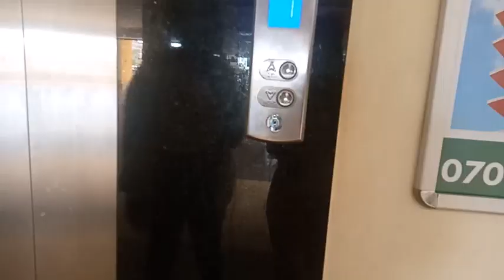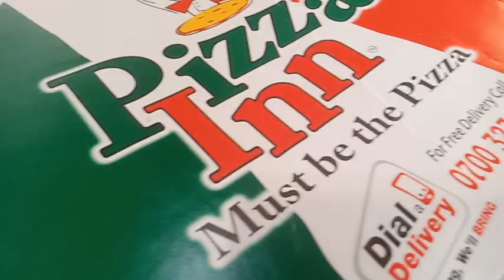JERUSALEMA DANCE CHALLENGE WITH MY BEST FRIEND/ AT ANANAS MALL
Helloooo good people, how you'll doing..
Ananas Mall is at Thika, Makongeni. Karibu